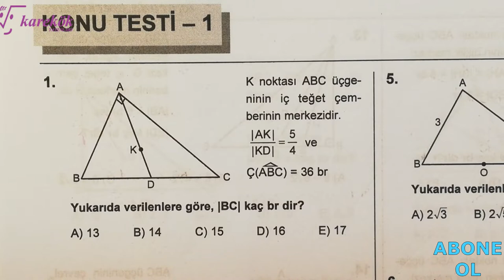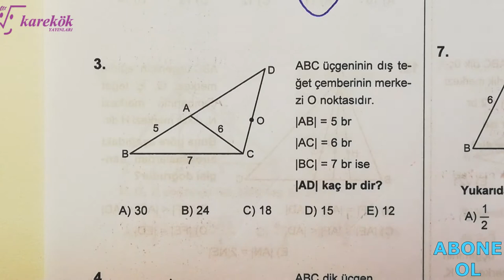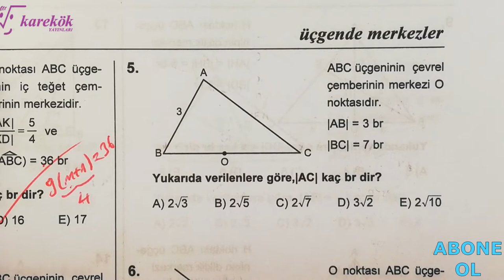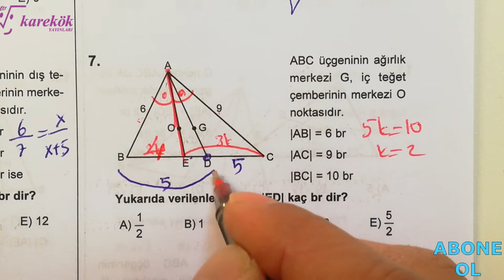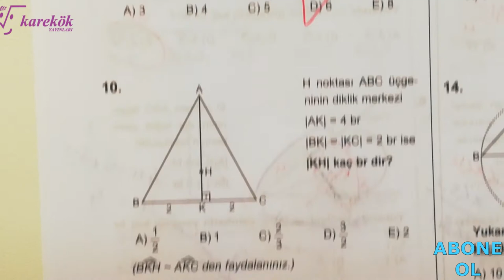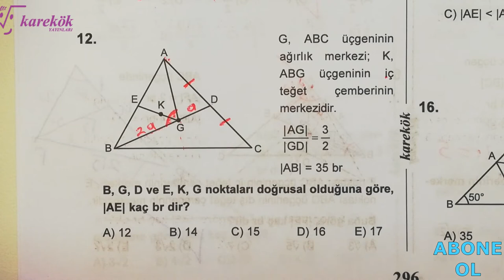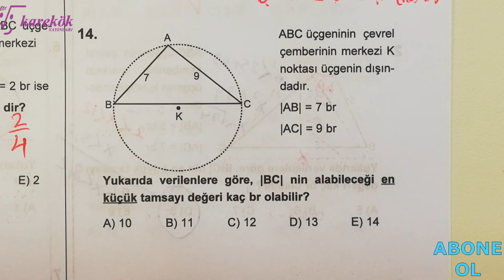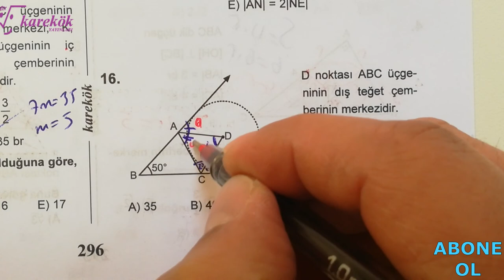ÜÇGENDE MERKEZLER KONU TESTİ 1 || MPS SORU BANKASI || KAREKÖK YAYINLARI || 9. BÖLÜM